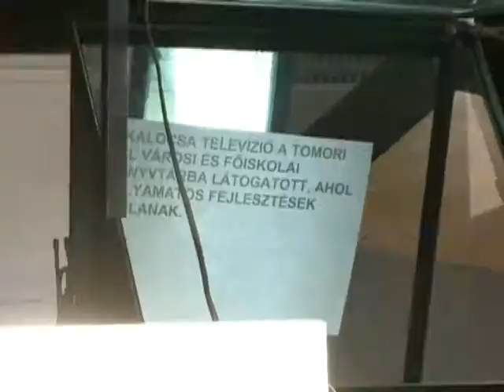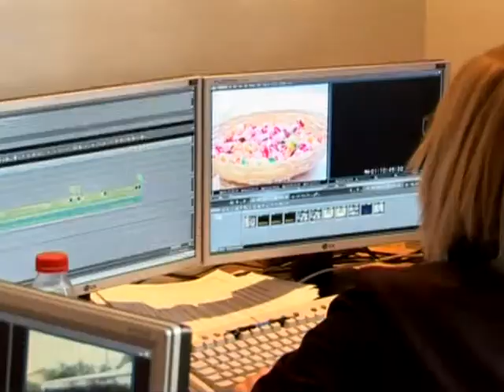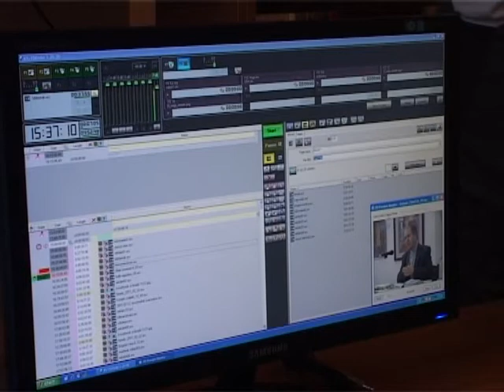verkfilm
A Kalocsa TV átépítése 2011-ben